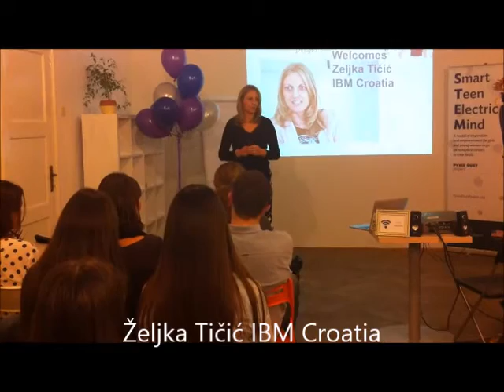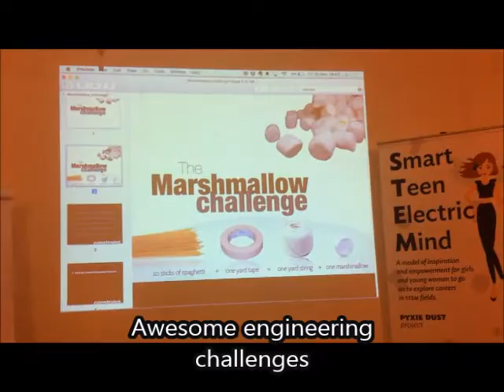Pyxie dust project nov2015